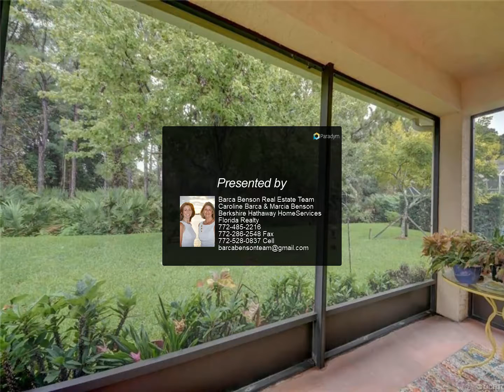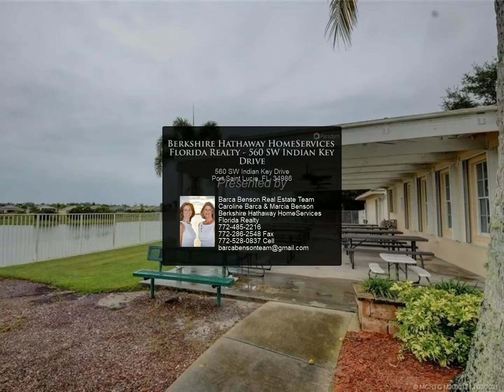Berkshire Hathaway HomeServices Florida Realty - 560 SW Indian Key Drive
560 SW Indian Key Drive

Charming home with brand new roof, accordion shutters, has been freshly painted on the interior and is move-in ready. Terrific location on quiet street with lovely garden and preserve view. Other updates include plantation shutters throughout, large covered screened patio, new stainless steel refrigerator and newer A/C. Live close to shopping, restaurants, schools and highways.

Barca Benson Real Estate Team Caroline Barca & Marcia Benson